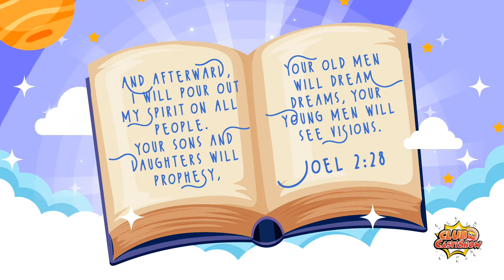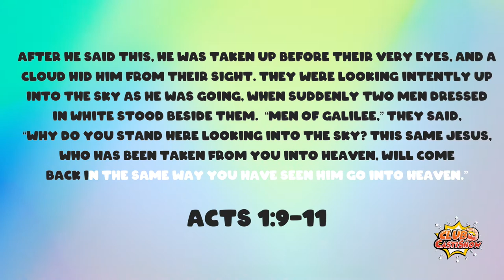The CastiShow Ep 8 - We See Amazing Miracles!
“We See Amazing Miracles!" Together today we have learned that we have an immensely great and powerful God, who loves to perform miracles and that like all good parents, He also loves to see miracles performed through us, His children.

Every day we have new opportunities to see miracles and to be part of them. In this episode we have been challenged to encourage ourselves to live a life of supernatural miracles and enjoy them every day.

Remember that just as we saw in this episode about the amazing miracles that God does, we must also keep in mind that He is the author of the most incredible miracles in all of history, He specializes in making the impossible possible. Dare to believe that God can and wants to surprise you so that every day you see amazing miracles.

🔥The CastiShow in Action!!!🔥

MB01EHIBUQRP5CB